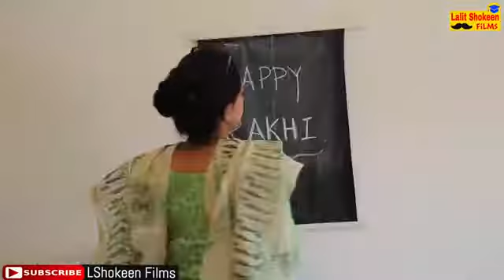Rakhi ka Voi